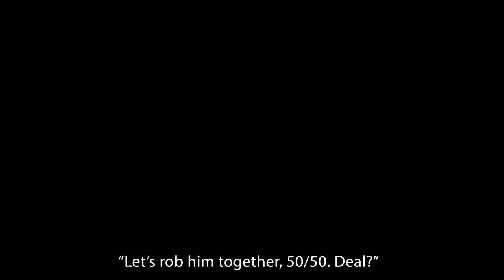In Love With My Kidnapper